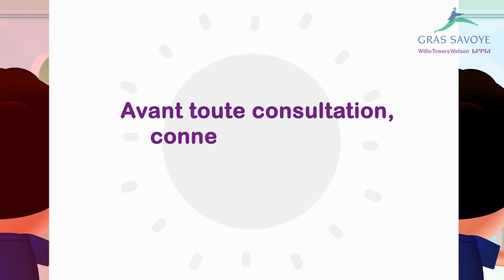Comment limiter un reste à charge